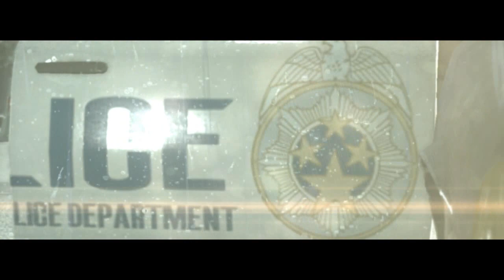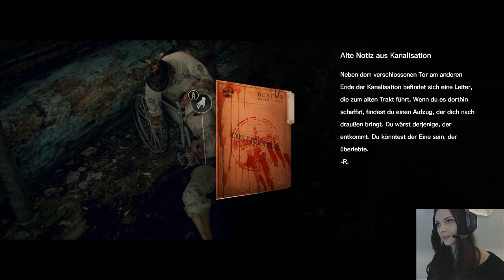Let's Play The Evil Within [Facecam] #01 - Willkommen im Irrenhaus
Survival Horror von Tango Gameworks / Bethesda   [2014]